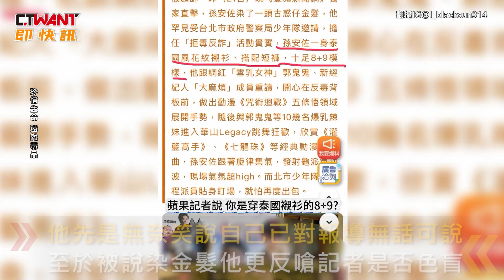CTWANT 娛樂新聞 / 孫安佐反駁被稱「8+9」 強調：是美國加日系風格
狄鶯與孫鵬的獨子孫安佐近來話題不斷，自先前在泰國傳出涉毒、闖民宅後，3日他又在IG曬出一支影片，片中新經紀人問他被媒體形容是8+9染金髮的感想。他先是無奈笑說自己已對報導無話可說，至於被說染金髮，他更反嗆記者是否色盲，強調染的是白色，又反問8+9應該不可能會有跟他一樣的腹肌和手臂肌肉。他強調自己的風格根本不是媒體所說的「8+9」，澄清是美系加日系風格才對。而孫安佐日前語出驚人表示想加入烏克蘭戰爭，並且有自信幫忙平息戰爭，計畫募款70萬元台幣，會去當地8個月，但孫安佐的經紀人近日表示因為目前還沒有大金主上門幫忙，今年應該是不可能實現計畫。